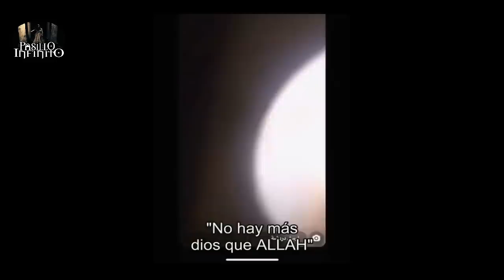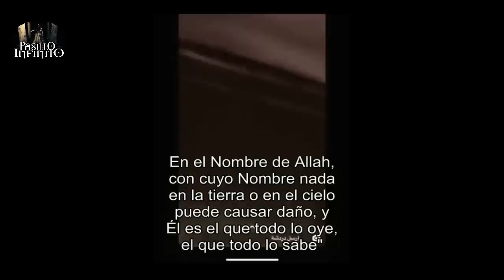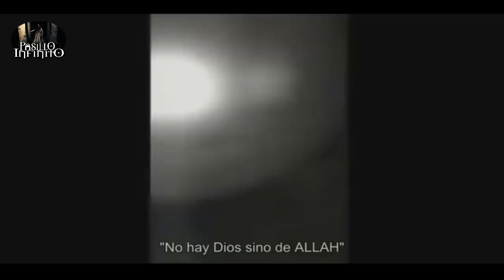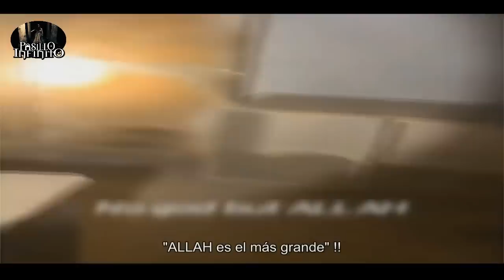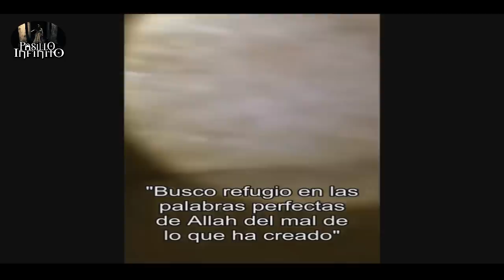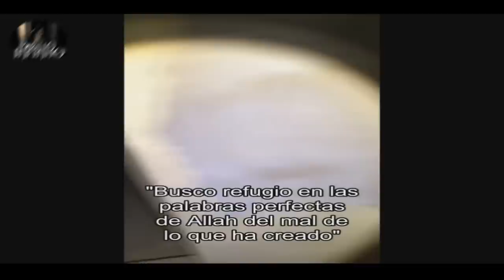Exploraciones Urbanas 13 l Pasillo Infinito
Te presentamos Exploraciones Urbanas, lo que veras te dejara sorprendido.